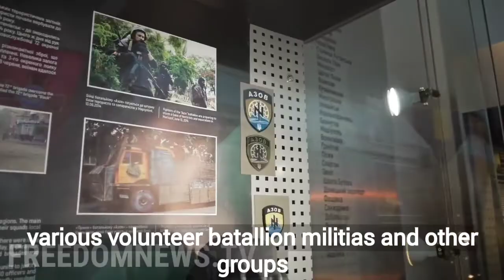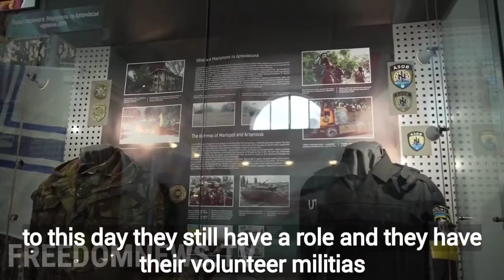What Role Did Ukrainian Militias Play in Maydan Revolution and War?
-What role did militias like Azov and Right Sector played during Maydan Revolution and War?- I spoke with Evgeny Shakilov, a Researcher at the National Military History Museum in Kyiv.

Video by Oliya Scootercaster (FNTV Freedomnews.tv)